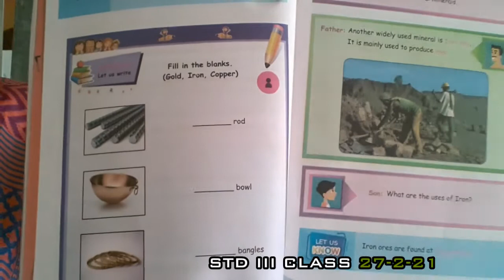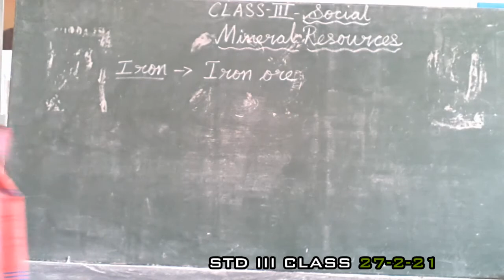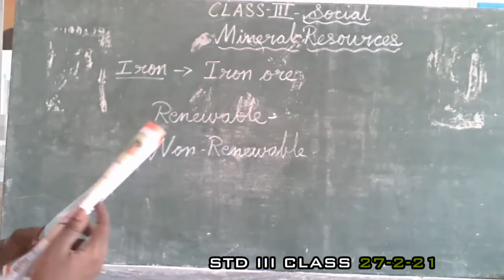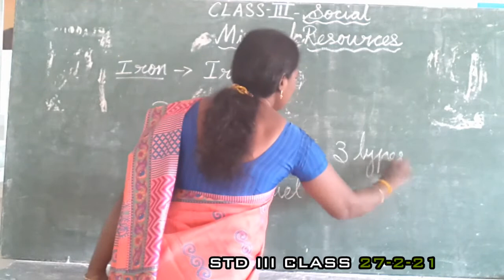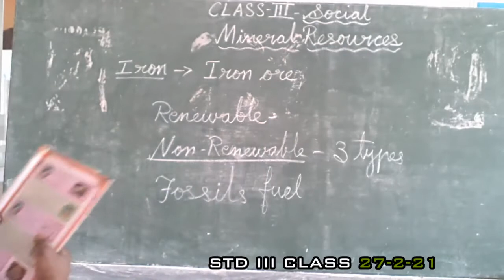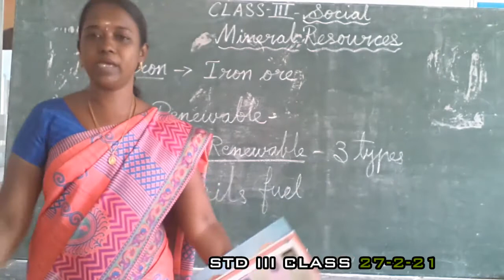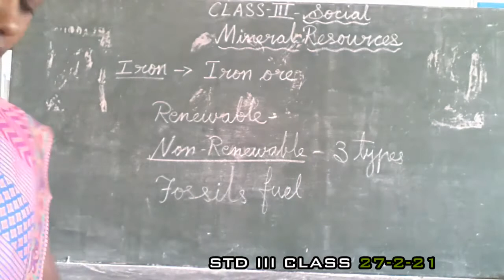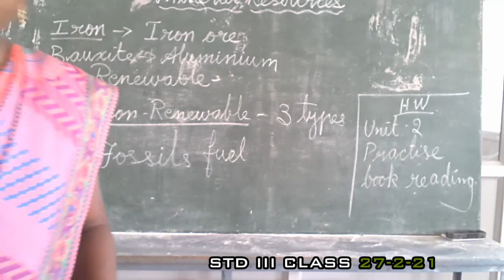III SOCIAL 27.2.21